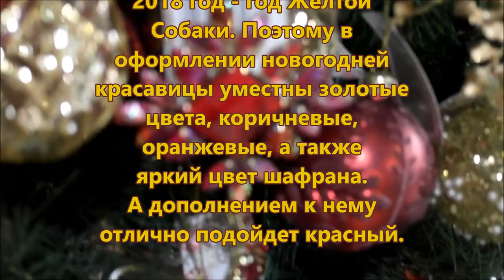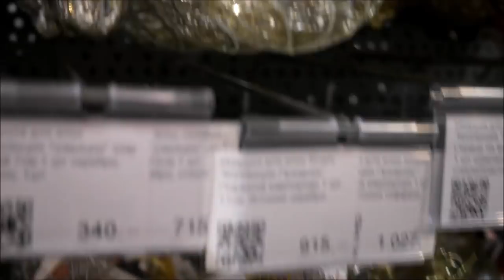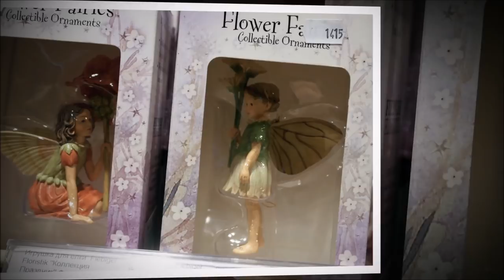Новогодний декор. Новогодние украшения уже в магазинах! Потрясающие коллекции!!!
Новогодние украшения для елочки в Год Желтой Собаки.